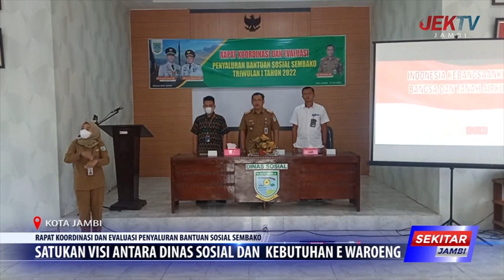SATUKAN VISI ANTARA DINAS SOSIAL DAN KEBUTUHAN E WAROENG